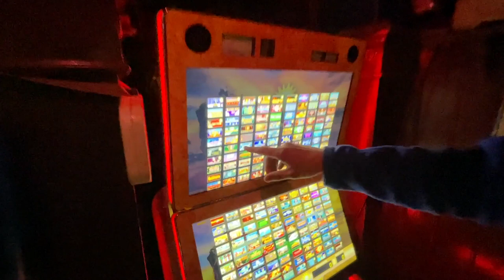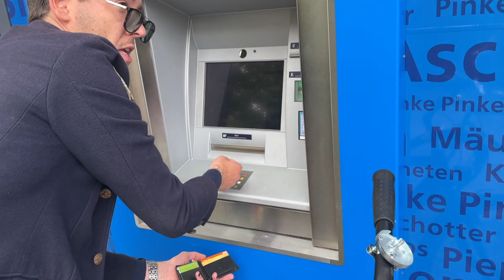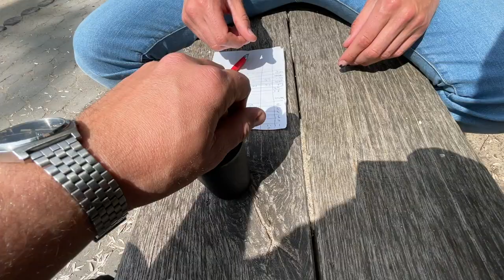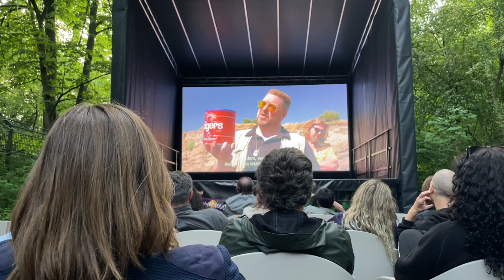Beautiful people of Berlin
Rutger bezoekt zijn boezemvriend Jeroen in Berlijn en ze maken van alles mee.